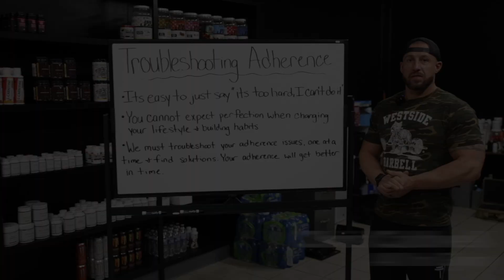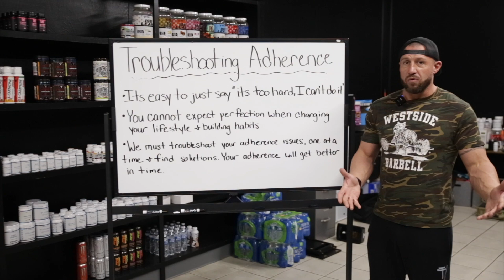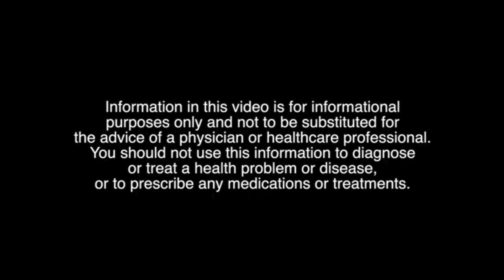Troubleshooting Adherence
Chris talks to us about trouble shooting adherence and how it will impact your progress!

If you have any questions, hit us up on any form of social media, stop in and see us and As Always Lets Get Better Together!

Allinsportsperformanceandpersonaltraining

You should not use this information to diagnose or treat a health problem or disease, or to prescribe any medications or treatments.